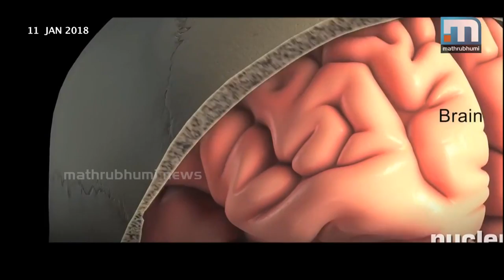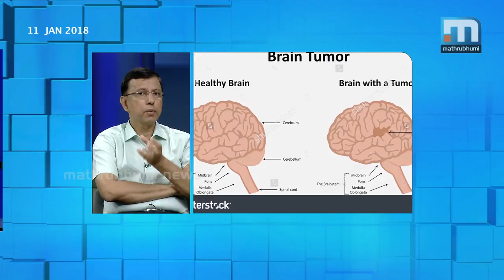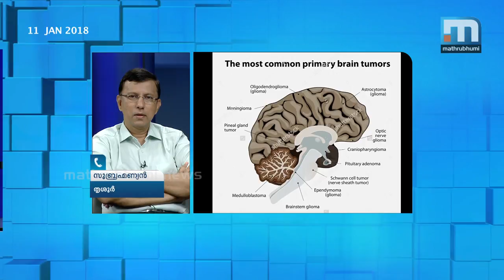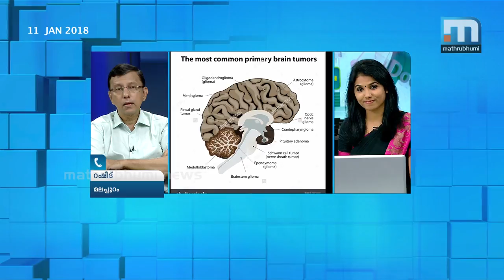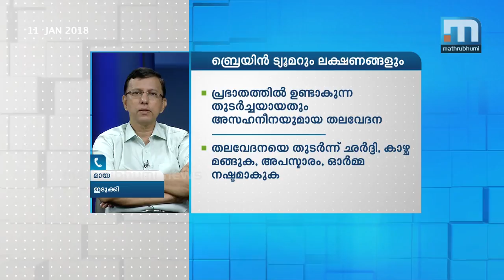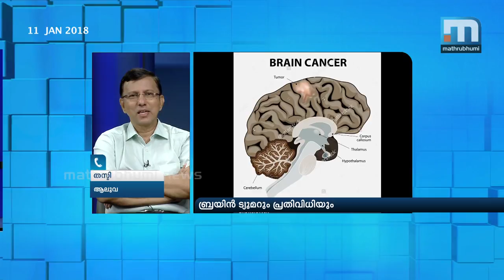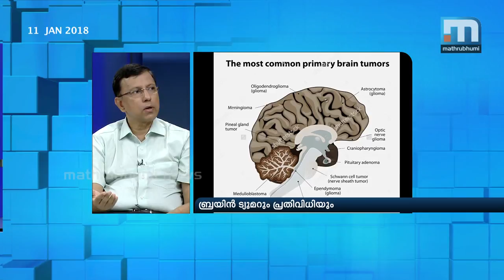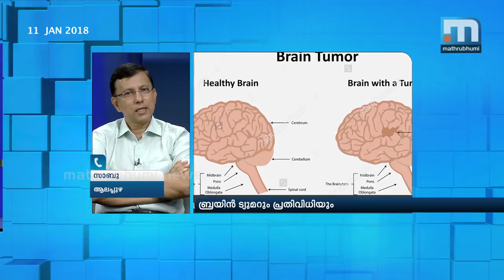Brain Tumour And Cancer: Doctor @2PM| Mathrubhumi News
At times, we cannot even bear a headache and some of these may have been caused by diseases i the brain. Especially, brain tumour. Doctor @2PM discusses the fatal disease with Dr Ajith, a neuro surgeon with SP Fort hospital.